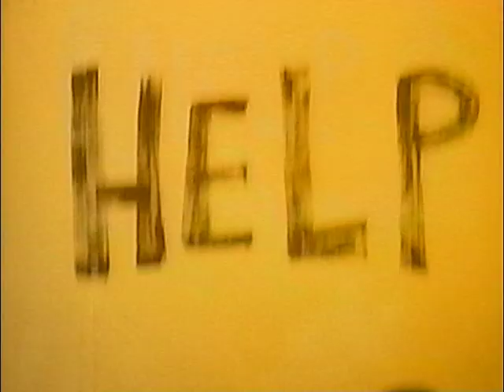The Havalinas - High Hopes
From The Album: Go North